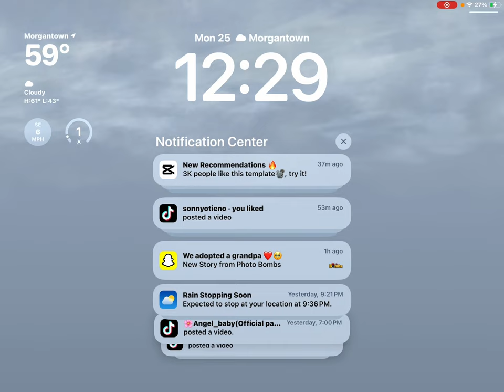December 25, 2023